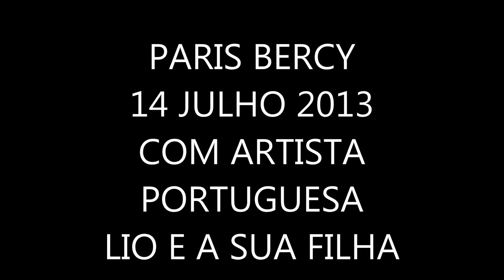PARIS BERCY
14 JUILLETE 2013